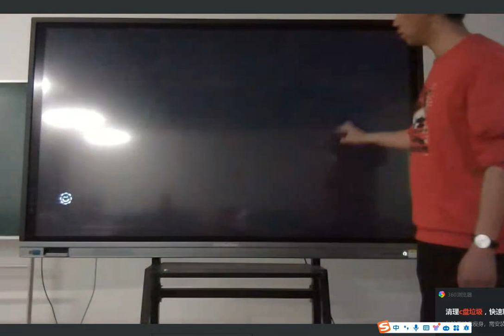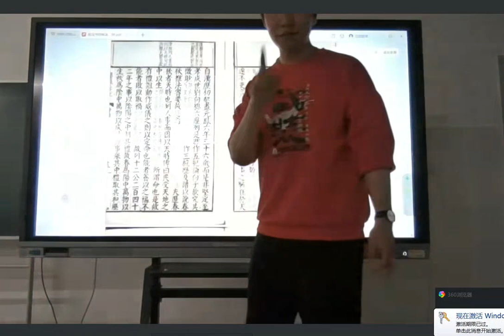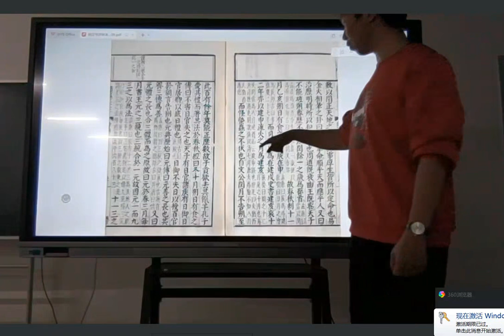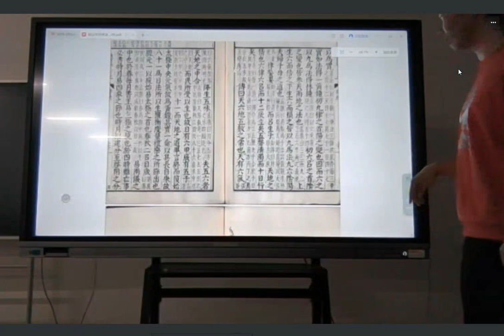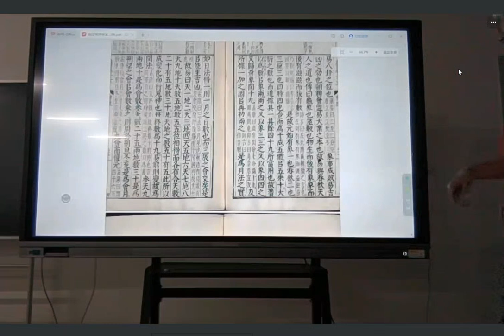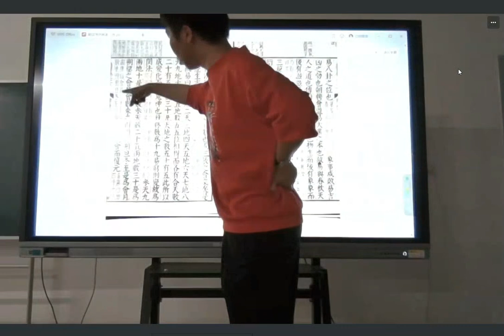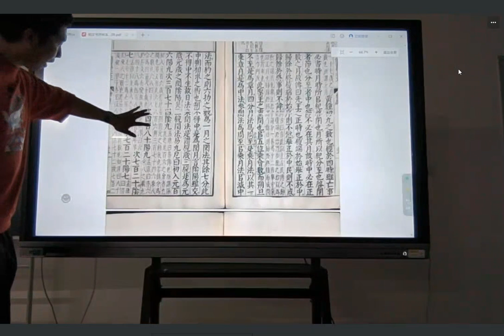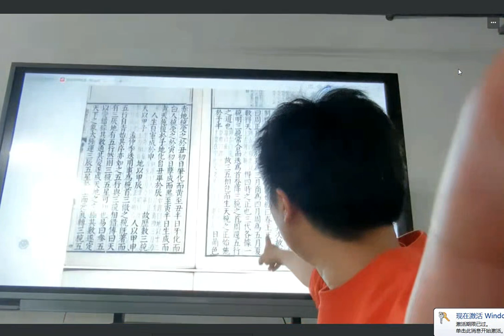《汉书 律历志》导读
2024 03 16